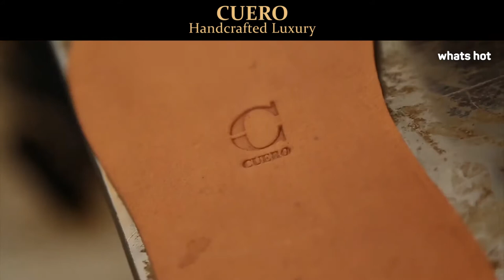CUERO - Handcrafted Luxury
Armed with the philosophy, ‘every pair of shoes is a story’, Cuero - Handcrafted Luxury is a bespoke luxury brand from Pune that handcrafts leather footwear and accessories to perfection. Made with the finest quality of leather, Cuero makes footwear that'll make you put your best foot forward. Here's a sneak peek of what goes behind to bring those perfect pairs to life. Watch the video and step up your game with a pair of Cueros!